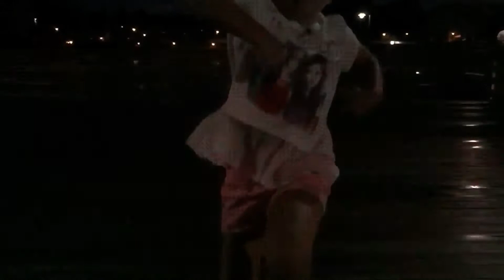pier & stuff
big fam visits the pier